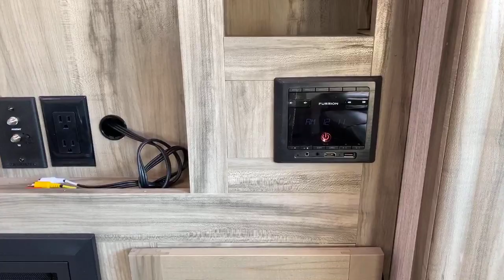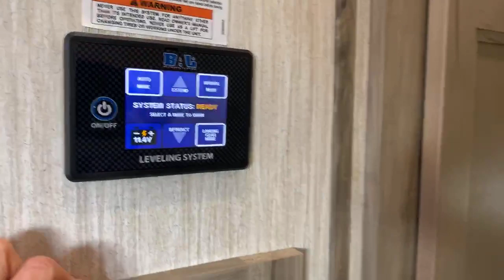The Only Mid-bunk Fifth Wheel That Has it All - 2020 Forest River Arctic Wolf 3660 Suite - Sweet!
Click on this Link to View The Current Pricing and Availability of Our In-stock Forest River Cherokee Arctic Wolf 3660

To See the Other Available Forest River Cherokee Arctic Wolf Floorplans Click on the following link!

Interested in Finance options, terms, rate, and such?

Looking to upgrade?  Get a no-obligation quote for your trade-in here!